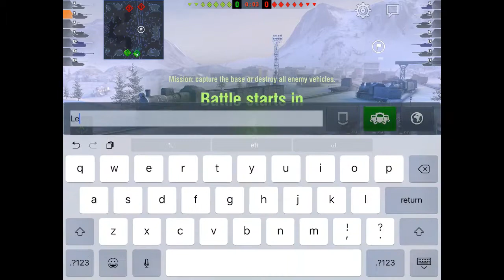Unicum Training 102 - The Fundamentals of World of Tanks Blitz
Some general guidelines that will help you take your tanking to the next level.